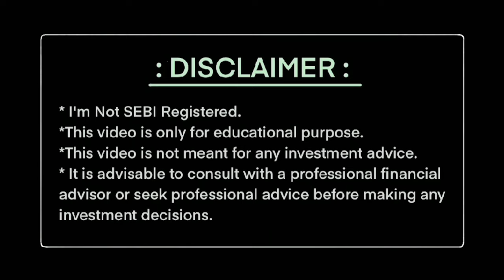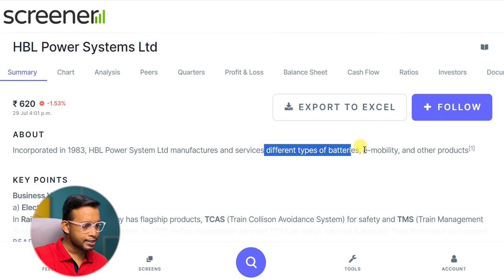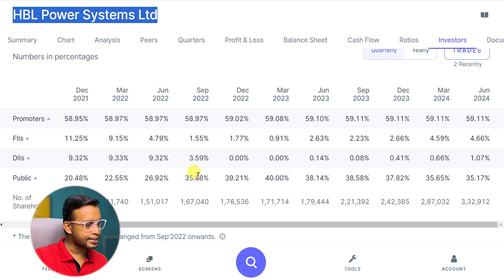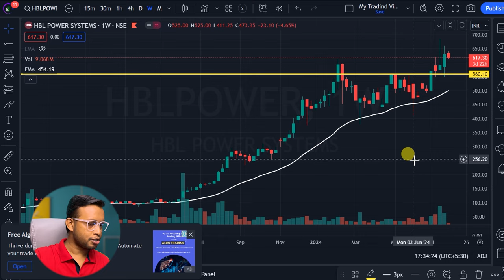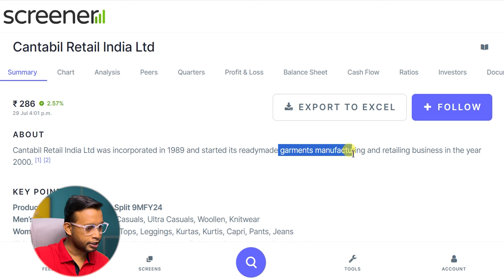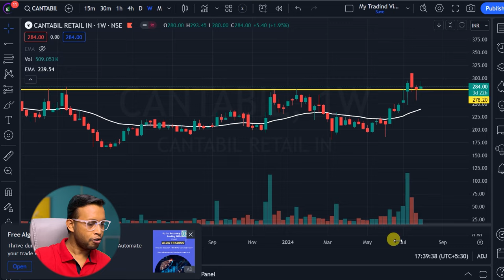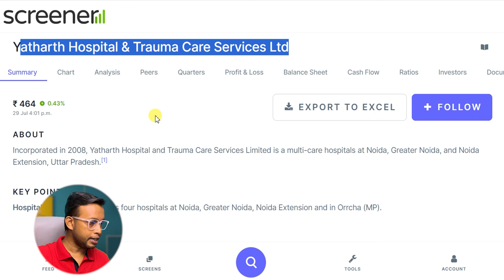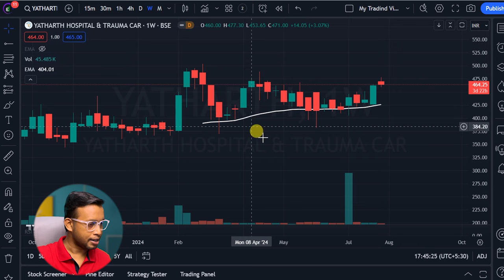High Cagr Business Growth कचरा से सोना Top 3 Stocks | Best Return Stock | The Rising Investors